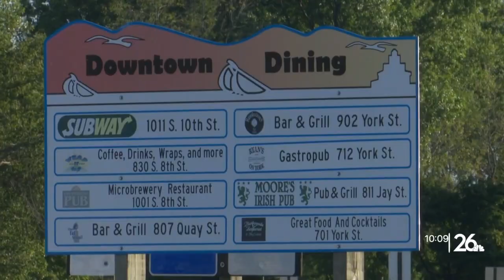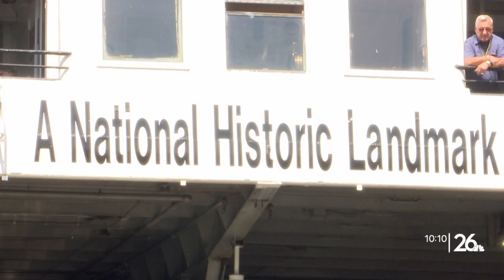'Stood the test of time': SS Badger car ferry celebrates anniversary of first launch 70 years ago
Seventy years ago on Tuesday, the SS Badger car ferry launched into the water for the first time ever. Today, it travels between Ludington, Mich., and Manitowoc.